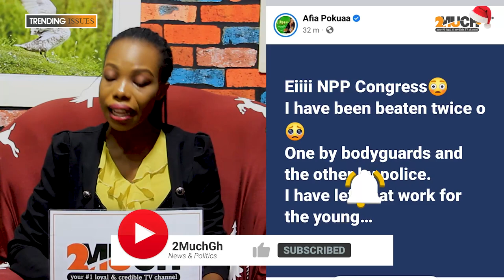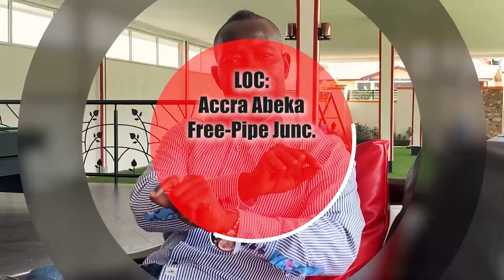JUST NOW; Afia Pokua Bέaten To CoIIapse By Body Guards...